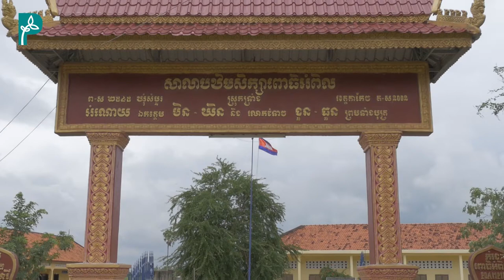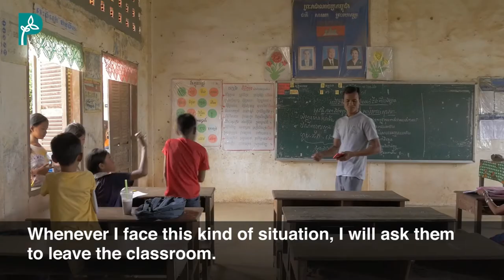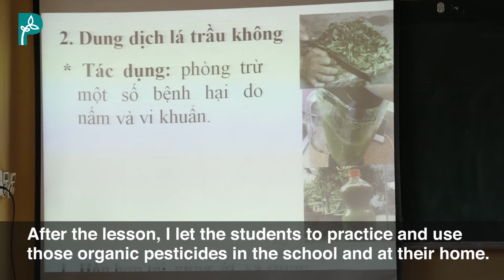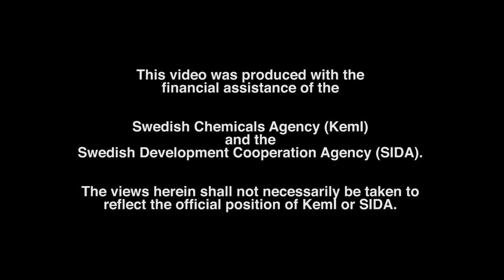Pesticide-Free Schools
This short documentary highlights the successful efforts to establish pesticide-free buffer zones around schools in Asia.

In Vietnam, children were taught early on the harmful effects of pesticides and to move towards alternative methods. Meanwhile, in Cambodia, farmers stopped spraying pesticides on school days. This was a result of an education campaign launched after students fell sick due to exposure to highly hazardous pesticides such as chlorpyrifos, glyphosate, lambda-cyhalothrin, and cypermethrin.

This video by PAN Asia Pacific was made possible in collaboration with its partners the Cambodian Center for Study and Development in Agriculture (CEDAC) and the Centre for Sustainable Rural Development (SRD), with assistance from the Swedish Chemicals Agency (KemI) and the Swedish Development Cooperation Agency (SIDA).